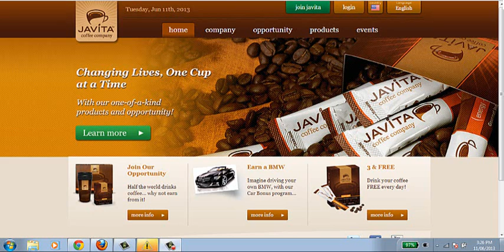Why Javita Weight Loss Coffee Business Is So Successful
Javita is a really good opportunity if you are looking for a trend that is here to stay and a product that is consumable with a company built to last the times with a proven track record for success.

We will help you and your team to duplicate very fast with our success team in Javita. We are the fastest growing team withing the company and we want you to join the momentum that is taking place right now.

Two trends are changing the face of the industry, weight loss and coffee and now is the perfect time for you to wake up and smell the coffee.

You can now drink coffee and lose weight. Delicious gourmet coffee that taste amazing hot or cold. Weight Loss or Energy and Mind. Try them both today.

Its a simple and affordable product and business opportunity.